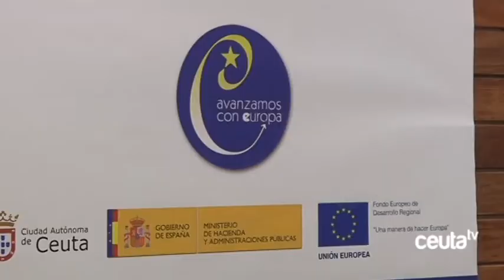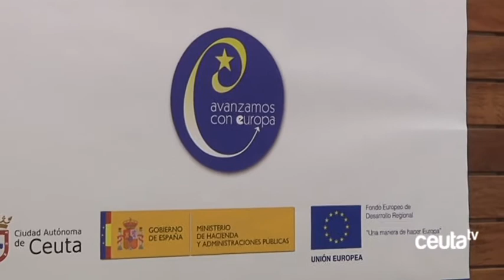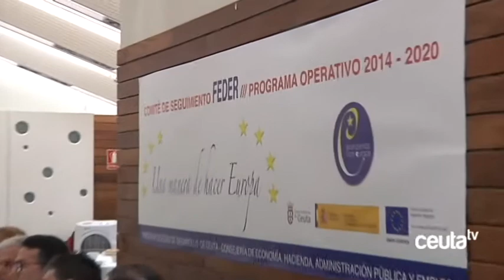El cable de fibra óptica será sustituido por iniciativas de seguridad ciudadana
El Comité de Seguimiento del Programa Operativo de los fondos FEDER se ha reunido este jueves en el hotel Puerta de África para analizar el desarrollo del año 2016. Un año que servía para sentar las bases de proyectos que ya se están desarrollando como el acceso sur a la barriada del Príncipe o el víal del Puente del Quemadero. Igualmente, la reunión de este jueves ha servicio para presentar la reprogramación por la que se deja a un lado el proyecto del cable de fibra óptima con la pretensión de sustituirlo por iniciativas en materia de seguridad ciudadana, safe city y servicios a la ciudadanía.